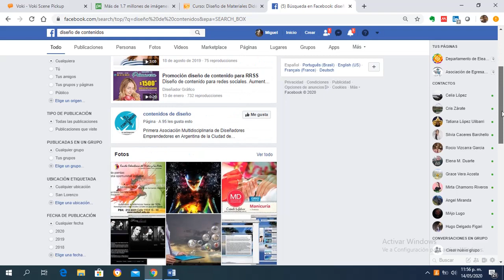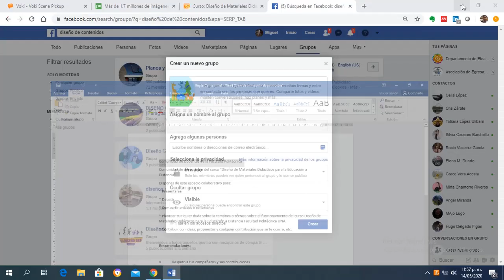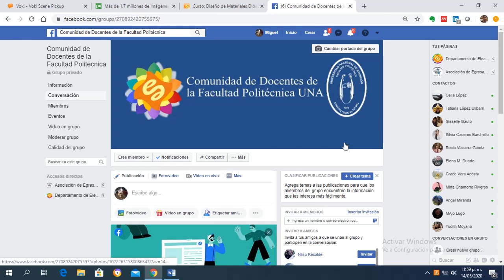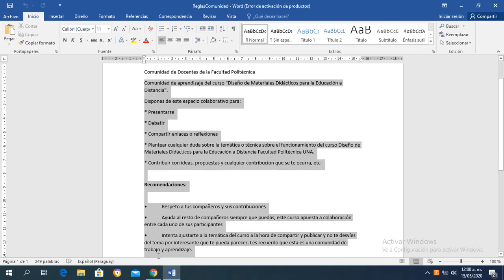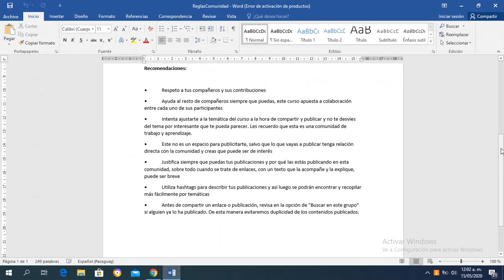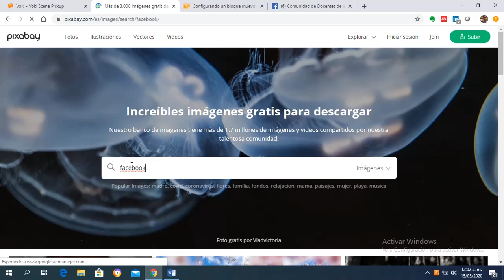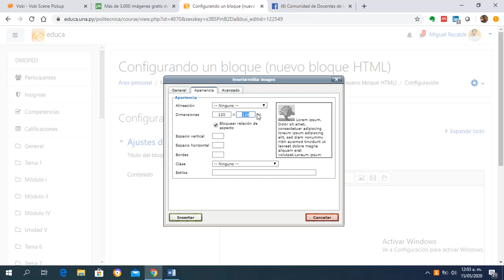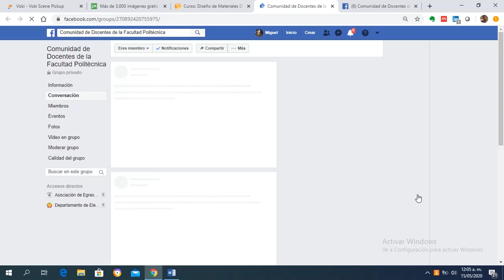Crear un grupo en Facebook y enlazar a Educa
Videotutorial del curso Diseño de Materiales Didácticos para la Educación a Distancia donde muestra cómo crear un grupo de Facebook y enlazarlo a Educa para utilizarlo como comunidad virtual de aprendizaje